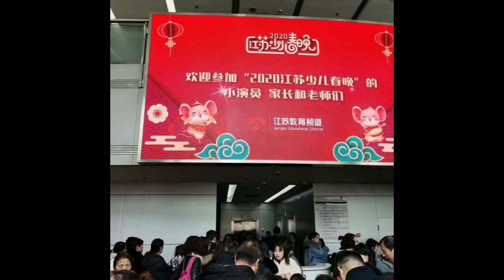王依凝TV出演😍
王依凝の成長を国境を越え誇りに想う！
为女儿跨越国界的成长而感到自豪
Be proud of the border for the growth of Wang Yi!